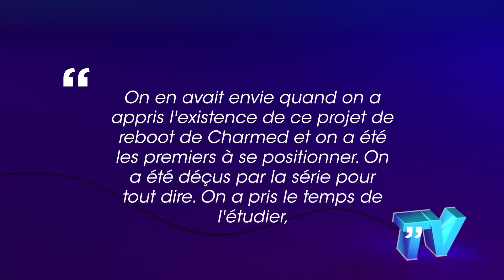Charmed : M6 refuse de diffuser le reboot de la série